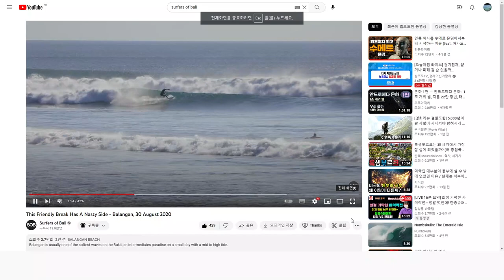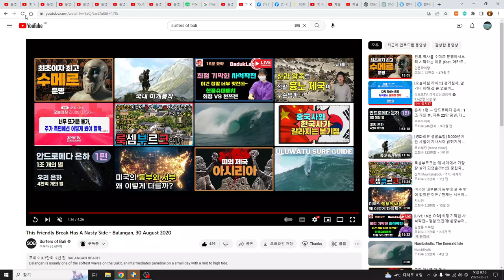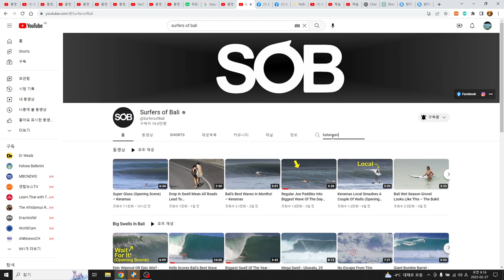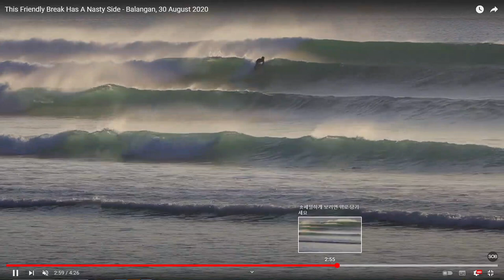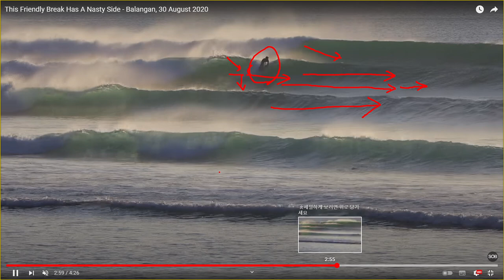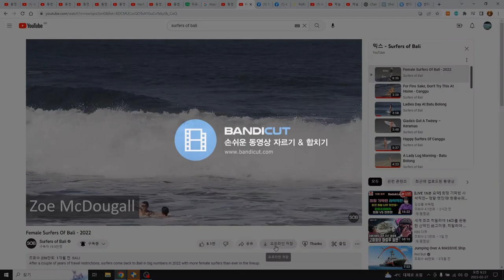발리 서핑 스팟 리뷰 - 발랑간, 코럴지대의 위험성 !!